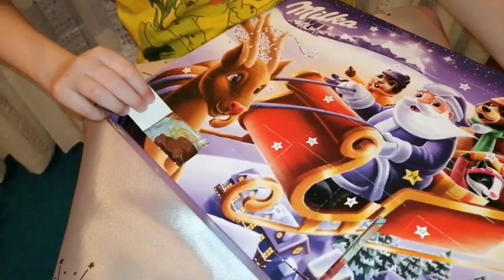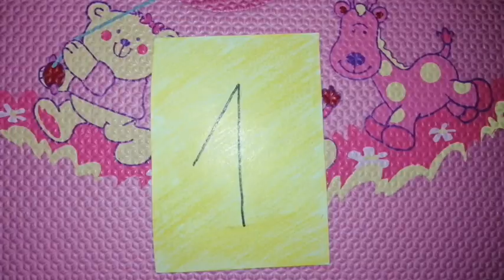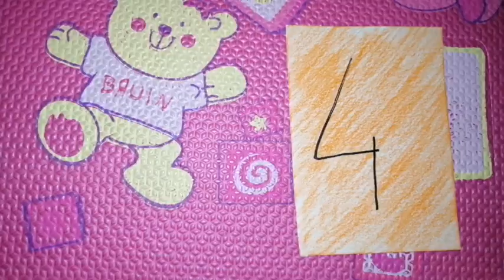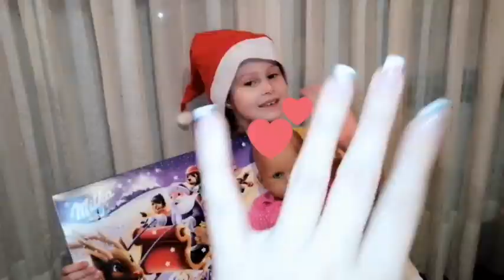VLOGMAS # 8 / Magdalena kao mama 😂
Dragi drugari evo konačno videa koji ste nam često i dugo tražili 😊 nije novogodišnja tema ali se nadam da će Vam se dopasti i malko nasmejati 😂
Hvala što nas gledate i vidimo se sutra